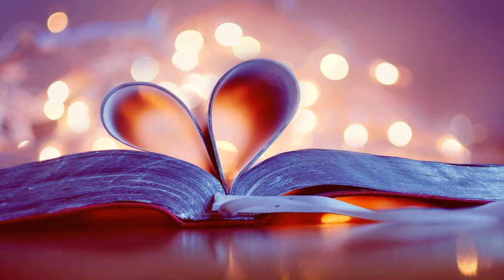Sveta Predic- Vila i serafim #6